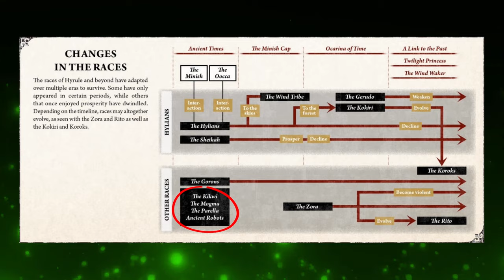Who are the KIKWI? - Zelda Lore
Welcome to Zelda Lore! Today we go over the biology and culture of the forest-dwelling race known as the Kikwi!